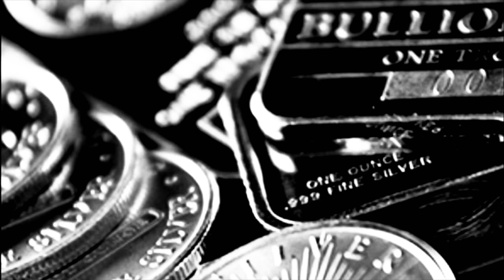The Silver Stacking Rulebook of Guidelines & Requirements to be a REAL Precious Metal Stacker!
📬 Send mail here:
Mykie DYDSS